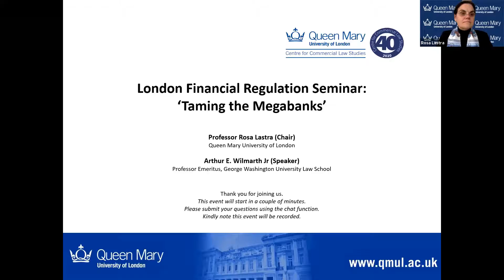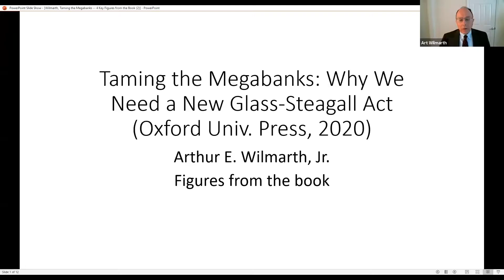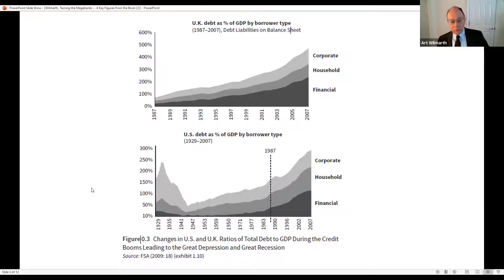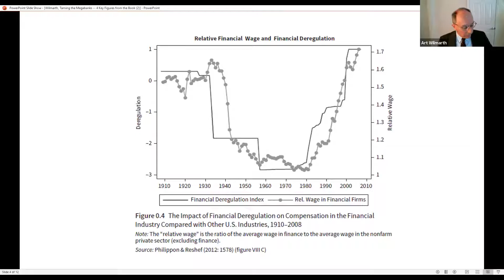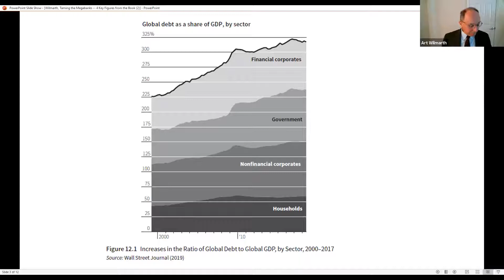London Financial Regulation Seminar: 'Taming the Megabanks' (8/03/21)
Banks in the US were allowed to enter securities markets and become universal banks during two periods in the past century - the 1920s and the late 1990s. Both times, universal banks made high-risk loans and packaged them into securities that were sold as safe investments to poorly-informed investors. Both times, universal banks promoted unsustainable booms that led to destructive busts - the Great Depression of the early 1930s and the Global Financial Crisis of 2007-09. Both times, governments were forced to arrange costly bailouts of universal banks.

Congress passed the Glass-Steagall Act of 1933 in response to the Great Depression. The Act broke up universal banks and established a decentralized financial system composed of three separate and independent sectors: banking, securities, and insurance. That system was stable and successful for over four decades until the big-bank lobby persuaded regulators to open loopholes in Glass-Steagall during the 1980s and convinced Congress to repeal it in 1999.

Congress did not adopt a new Glass-Steagall Act after the Global Financial Crisis. Instead, Congress passed the Dodd-Frank Act. Dodd-Frank's highly technical reforms tried to make banks safer but left in place a dangerous financial system dominated by universal banks. Universal banks continue to pose unacceptable risks to financial stability and economic and social welfare. They exert far too much influence over our political and regulatory systems because of their immense size and their undeniable "too-big-to-fail" status.

In Taming the Megabanks, Arthur Wilmarth argues that the US must again separate banks from securities markets to avoid another devastating financial crisis and ensure that our financial system serves Main Street business firms and consumers instead of Wall Street bankers and speculators. Wilmarth's comprehensive and detailed analysis demonstrates that a new Glass-Steagall Act would make our financial system much more stable and less likely to produce boom-and-bust cycles. Giant universal banks would no longer dominate our financial system or receive enormous subsidies. A more decentralized and competitive financial system would encourage banks and securities firms to fulfill their proper roles as servants - not masters - of Main Street businesses and consumers.

Arthur Wilmarth is a Professor Emeritus of Law at George Washington University Law School in Washington, D.C. He joined GW Law School’s faculty in 1986 after 11 years in private law practice, including as a partner in Jones Day’s Washington office. During his 34 years on the faculty, he taught courses in banking law, contracts, corporations, professional responsibility, and American constitutional history. He served as the Executive Director of GW Law School’s Center for Law, Economics & Finance from 2011 to 2014.

Professor Wilmarth is the author of Taming the Megabanks: Why We Need a New Glass-Steagall Act (Oxford University Press, 2020), and the co-editor of The Panic of 2008: Causes, Consequences, and Implications for Reform (Edward Elgar, 2010). He has published more than 40 law review articles and book chapters in the fields of financial regulation and American constitutional history. In 2005, the American College of Consumer Financial Services Lawyers awarded him its prize for the best law review article published in the field of consumer financial services law during the previous year.

Professor Wilmarth has testified before committees of the U.S. Congress and the California legislature on financial regulatory issues. In 2010, he was a consultant to the Financial Crisis Inquiry Commission, the body established by Congress to report on the causes of the financial crisis of 2007-09. Professor Wilmarth received his B.A. degree from Yale University and his J.D. degree from Harvard University. Many of his publications are available for free downloads through the Social Science Research Network.